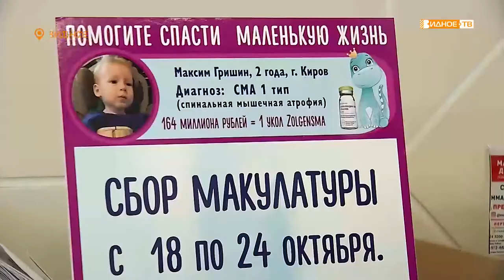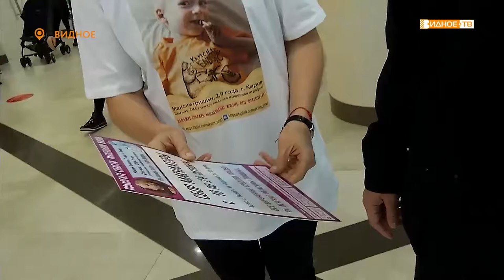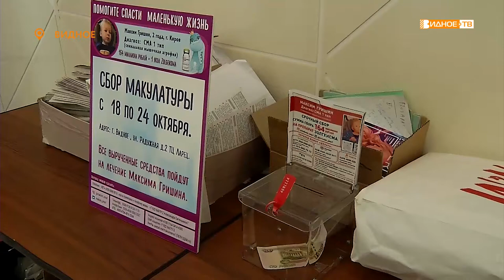СПАСТИ ЖИЗНЬ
В Видном проходит благотворительная акция по сбору макулатуры, все вырученные средства от которой будут направлены на лечение двухлетнего Максима Гришина со спинально-мышечной атрофией. Екатерина Коваленко уверена, помочь спасти жизнь ребёнку может каждый из нас.